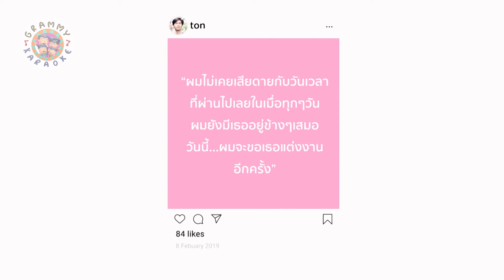คาราโอเกะ วันที่ได้คำตอบ BOY PEACEMAKER x ไมค์ ภิรมย์พร